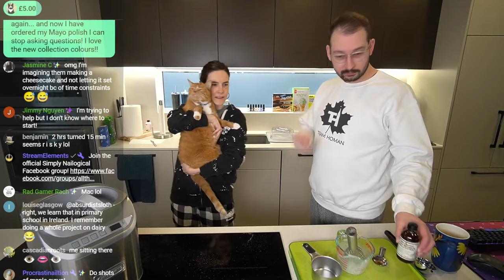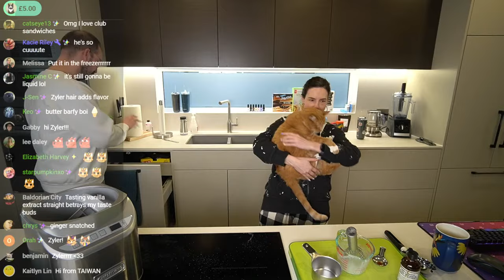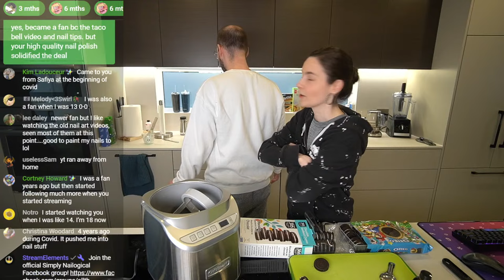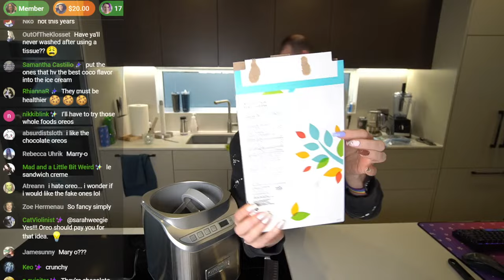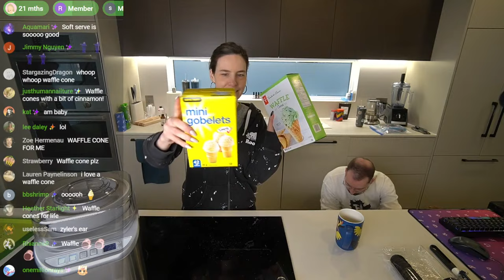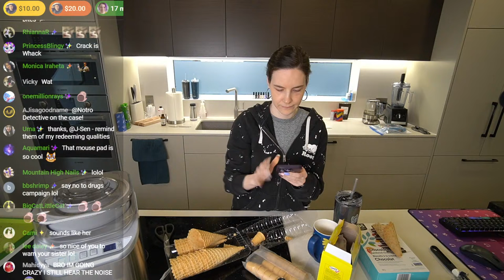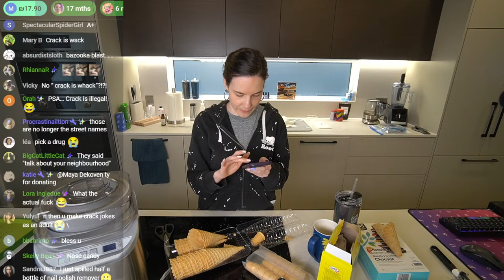Making Homemade Ice Cream At Home🍨 🔴LIVE - Simplybakelogical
HOLO THERE! Today I'm making 🍨 𝓲𝓬𝓮 𝓬𝓻𝓮𝓪𝓶 🍨 in our home with Beyyyn (who ~fun fact~ once made ice cream semi-professionally). Inspired by the latest Holo Taco Cookies & Crèmes launch🧑‍🍳 What flavour should we make other than chaos?👹
See y'all bakers in the chat👀 Saturday 11AM ET / 8AM PT

00:00 - Stream starting soon
02:33 - HOLO! Stream starts and Simplynailogical returns 💅
04:25 - Menchie gang monthly stream update
08:46 - Today’s ice cream plans 🍦
09:26 - Poll: Does chat like cookies & cream ice cream?
10:16 - Combining milk, sugar, and vanilla to chill 🥛
24:02 - Zyler visits the kitchen 😻
32:36 - Poll: When did chat become Simply fans?
42:07 - Chopping up cookies 🍪
50:16 - Mixing all ingredients in the ice cream maker
01:15:54 - Conducting emergency freezing and taste-testing ❄️
01:19:20 - WhAt Do YoU tHiNk??
01:27:12 - Stream ends; see y'all later, chai! 👋